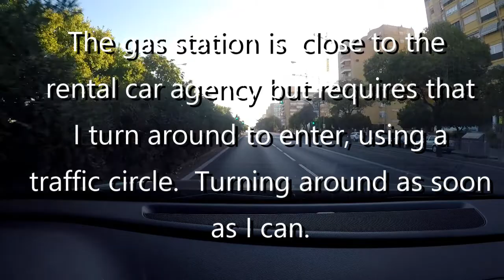Drive from La Linea de la Concepcion to Sevilla on A-381(9/12)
Driving from La Linea de la Concepcion to Sevilla on A-7, A-381 and AP-4.
Ride on the Sevilla Cercanias and Metro.  View of Torre del Oro in Casco Antiguo and Nuestra Senora de la O in the Triana across the Guadalquivir.  And a couple of quick snack breaks.  Finally a visit to the Calle de Toros bullring

Some opera, like "Habanera" from "Carmen" by Bizet
and "Que viva Espana" by Manolo Escobar